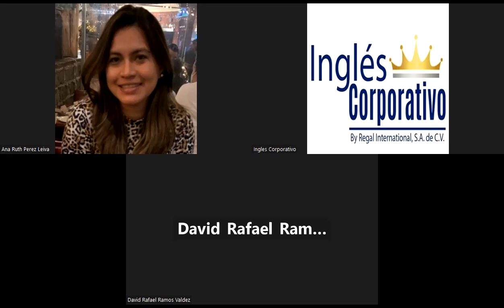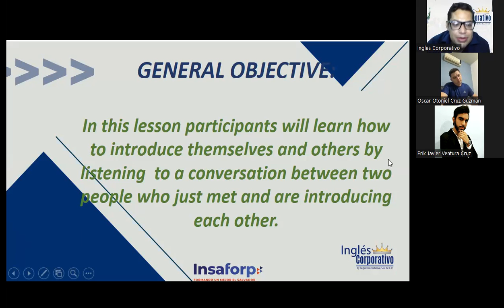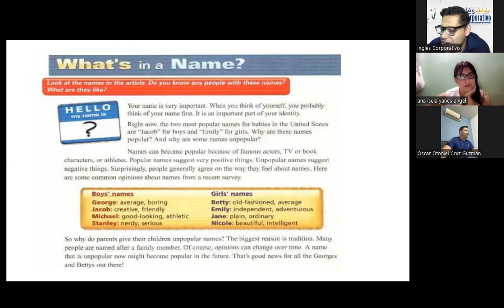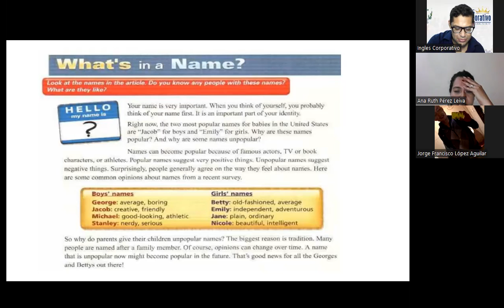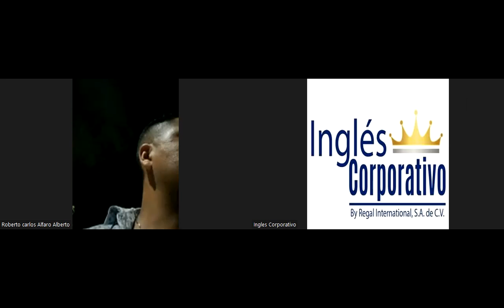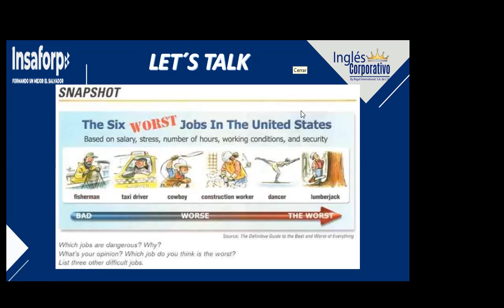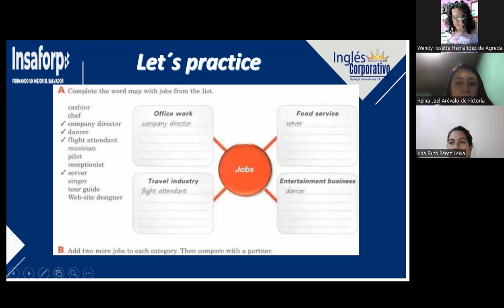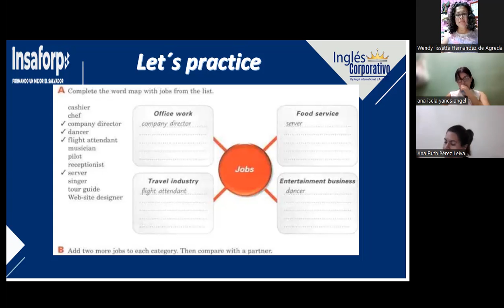SESSION 3-26-07-23-FI-REGAL- 59- GARCIA-Where do you work?